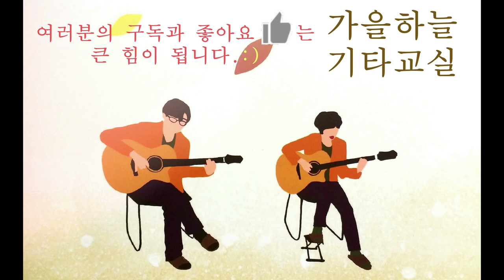(초급16강) 진주 조개잡이 리듬을 치며 코드를 바꾸는 요령 / 가을하늘 기타교실